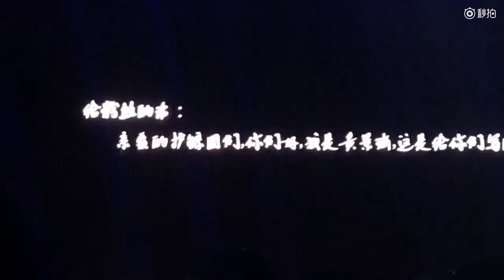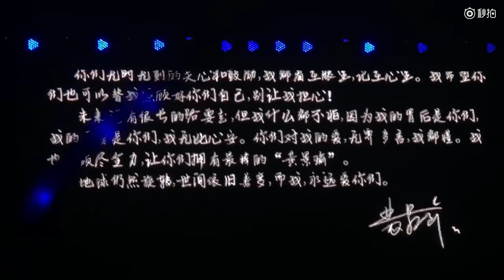【评论糖点重点】171225 给粉丝的一封信&《亲密爱人》黄景瑜 许魏洲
Cr: @Lydia的精分日常_